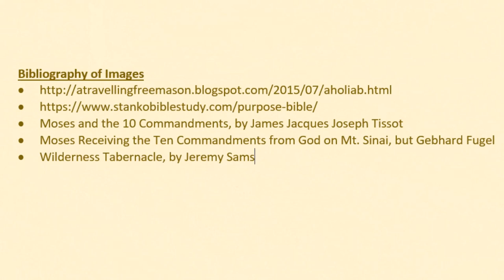EXODUS 34-36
Bibliography of Images
• Moses and the 10 Commandments, by James Jacques Joseph Tissot
• Moses Receiving the Ten Commandments from God on Mt. Sinai, but Gebhard Fugel
• Wilderness Tabernacle, by Jeremy Sams